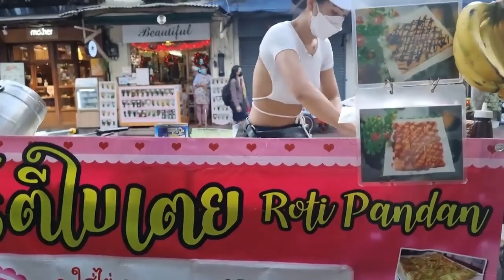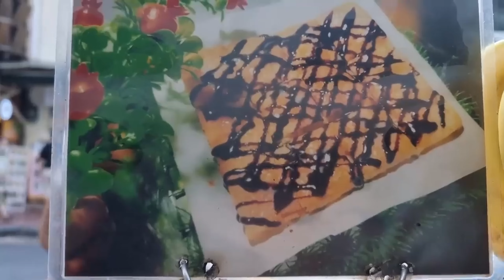The Most Popular Roti Lady